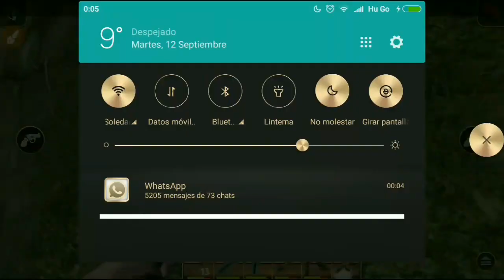Adios Radiation Island ! Despedimos Este Excelente Juego / Radiation Island